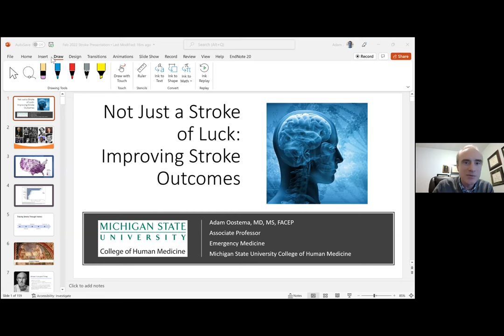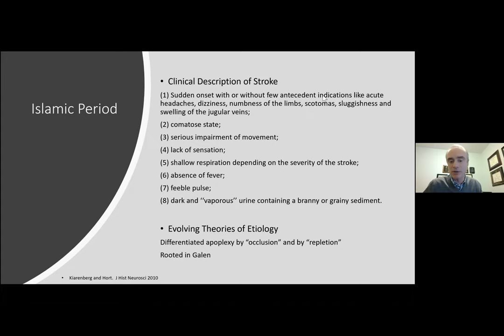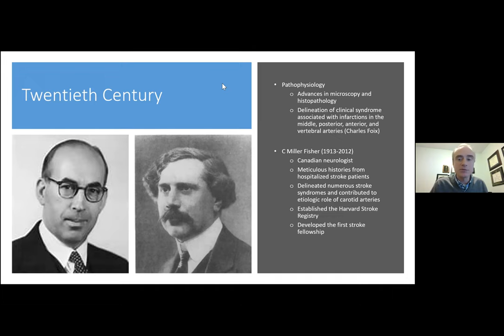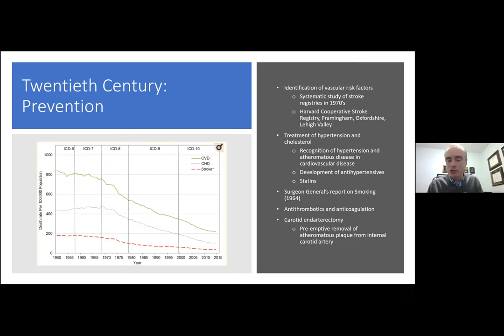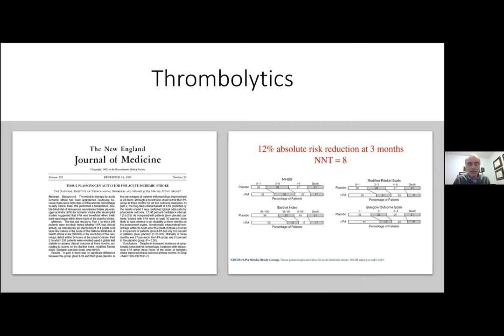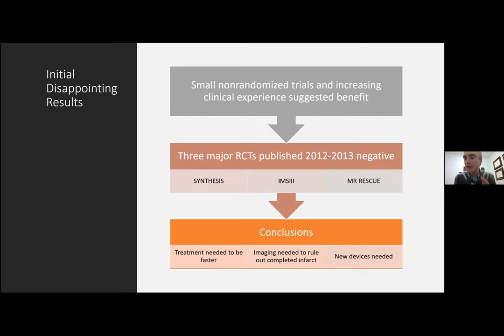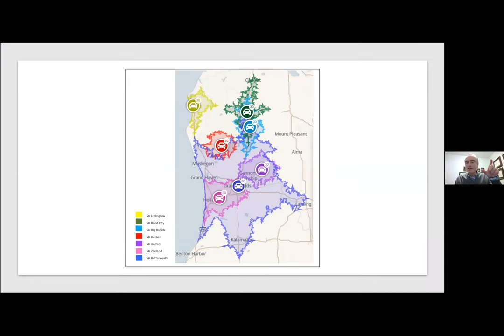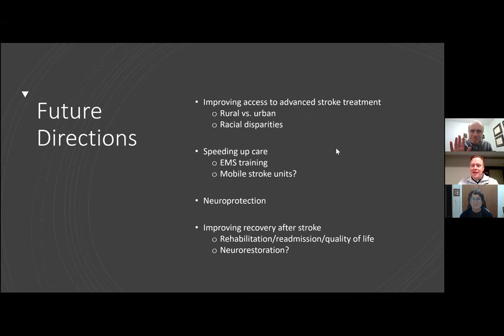Not Just a Stroke of Luck: Improving Stroke Outcomes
As part of the Your Health Lecture Series, listen to Dr. Adam Oostema for an informative conversation about stroke treatments and factors contributing to better outcomes. You'll learn about:

- The pathophysiology and risk factors for stroke
- New opportunities for treatment
- System-level approaches to maximizing patient access to treatment and improving outcomes following stroke